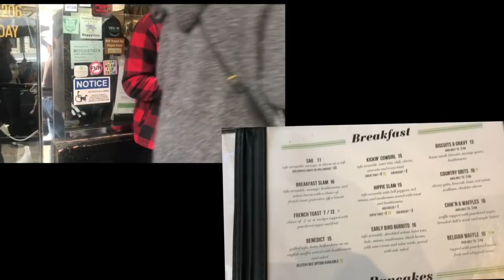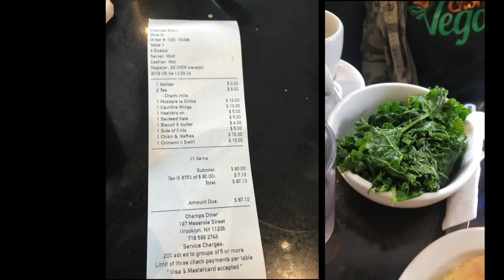That Chocolate Vegan Reviews: Champs Diner in Brooklyn New York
Again I do want to come back to Champs, this was only a small sampling of the menu so don't be discouraged! Have you guys went?? what did you order??
p.s, I see its time to lay off the vegan junk for a while your girl is getting fluffy and its time to tighten up!

TEESPRING
Black Version:

Etsy
Black/White